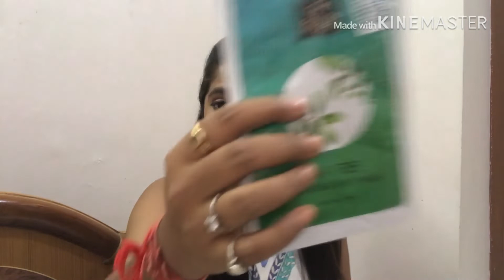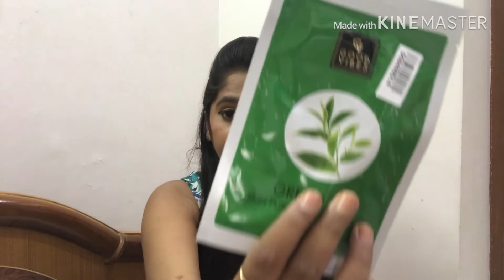Purplle skincare Haul | Beauty By Ekta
hello friends
Myself Ekta

This video is about skincare products i bought from purplle
All the link of the priducts are given here:

Good Vibes Lip Scrub - Strawberry (8 g)

Good Vibes Scalp Cleansing Shampoo - Coffee (120 ml)

Good Vibes Age Defying Serum - 20% Vitamin C (10 ml)

Good Vibes Skin Purifying Sheet Mask - Green Tea (20 ml)

Good Vibes Cleansing Sheet Mask - Tea Tree (20 ml)

Good Vibes Aloe Vera Gel (50 g)

Good Vibes Glow Face Mask - Papaya (50 g)

Good Vibes Moisturizing Hand Cream - Green Tea (50 g)

Good Vibes Brightening Sheet Mask - Lemon (20 ml)

Good Vibes Revitalizing Sheet Mask - Strawberry (20 ml)

Good Vibes Under Eye Serum - Cucumber and Lemon (10 ml)

Good Vibes Skin Damage Control Sheet Mask - Pomegranate (20 ml)

Good Vibes Peel Off Mask - Charcoal (100 g)

Good Vibes Brightening Face Wash - Papaya (120 ml)

Good Vibes Pure Essential Oil - Lavender (10 ml)

Good Vibes Nourishing Sheet Mask - Korean Ginseng (20 ml)

Xoxo❤️❤️